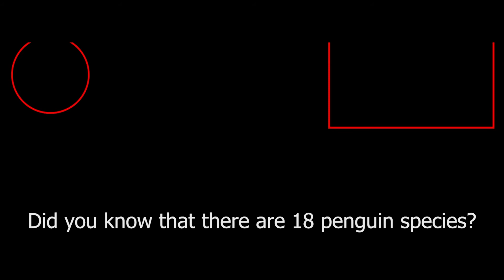TWITCH HIGHLIGHTS #1 - Week39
Stream. Highlights. I don't think there's more to say.
I try to keep these videos as entertaining as possible, so through out the next week these videos will increase in time, but will not go further than 8 to max 9 minutes.
If you want more, you can visit me on my stream , every tuesday, wednesday, thursday from 8 p.m. - 11 p.m. (CET)).

Also please make sure to inform yourself about penguins - they're awesome and they do need support. :)

I'm new to descriptions, so what would you like to see here? :)